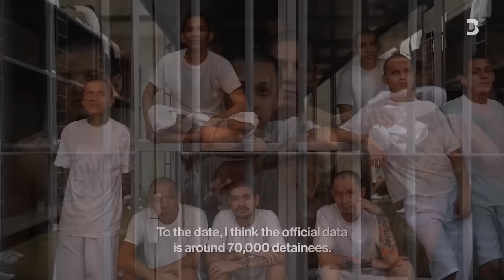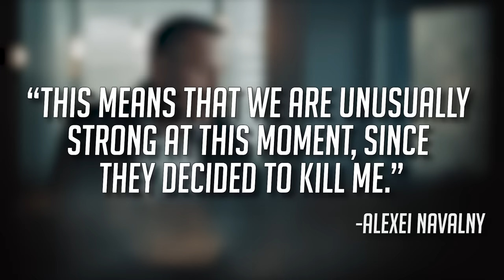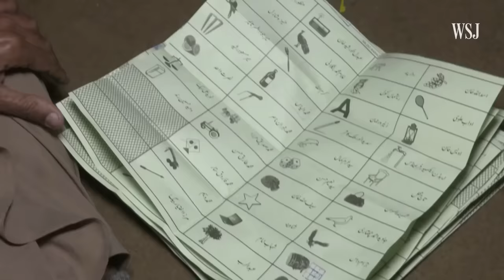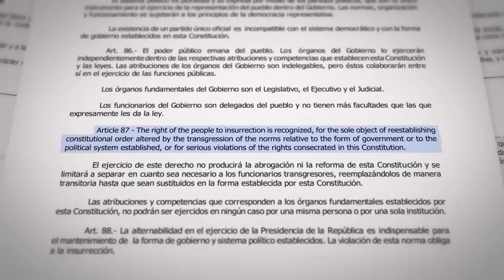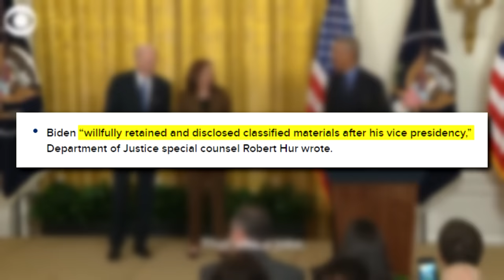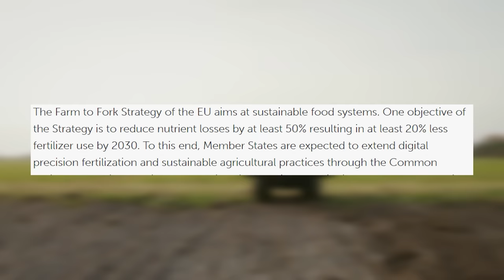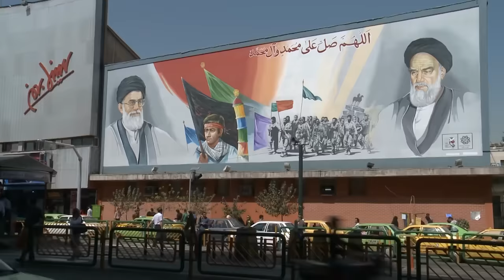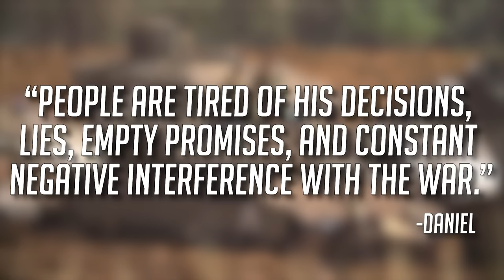This month's news without the bulls%&t (February 2024)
Welcome to this month’s news for February 2024. This month we’ll be talking about the election in El Salvador, the latest developments in the conflict over Ukraine, and explain the US border Crisis.

Whirling-in-Rags, 8pm - Disco Elysium OST
CHILL RELAXED ELECTRONIC (SWEET_TIME) - Stooey Baby
Nighttime Nostalgia - MediaWaves Music
Psyko Weather - Slayers X Terminal Aftermath OST
In the Air Tonight - The Protomen